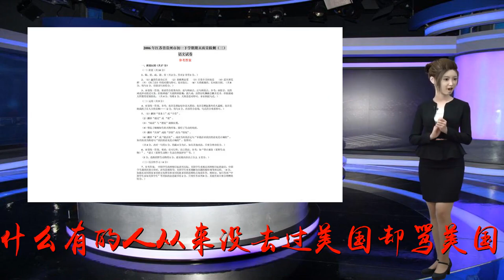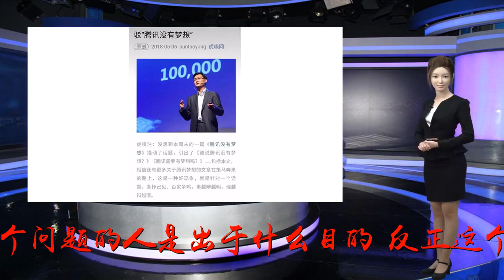驳“为什么有的人从来没去过美国却骂美国特别带劲”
谢谢！近日浏览网站，看到有人提出这样一个问题——为什么有的人从来没去过美国却骂美国特别带劲？看后总觉得心里不舒服，有话要说，不吐不快，必须反驳。不知道提出这个问题的人是出于什么目的，反正这个问题一看就觉得很不舒服——美国难道不该骂吗？没去过美国难道就不能骂美国？去了美国难道就不骂美国了吗？特别是“特别带劲”这个词，让人心里总觉得怪怪的，似乎对没去过美国却骂美国的人耿耿于怀，甚至有深仇大恨似的。美国到处称王称霸，到处惹是生非，不尽国际义务，扰乱经济秩序，破坏地区和世界和平，难道不该骂？那么该骂谁呢？难道维护经济秩序、维护世界和平稳定的国家和人民还该骂吗？真是岂有此理？没去过美国就不能骂美国吗？这是哪里的规定？是美国的规定还是联合国的规定，亦或是题主的“家规”？“家规”可不能拿出来唬人，尤其是那些见不得的“家规”，比如，没去过美国就不能骂美国。去了美国难道就不骂美国了吗？我看了一些朋友对这个问题的回答。有朋友说，去了美国的人，骂美国还更厉害呢！不知提出这个问题的人对此作何解答？非常希望提出这个问题的人能对“特别带劲”这个词做些解答，如果能将提出这个问题的初衷做些解答，那就更要谢天谢地谢人了！一个问题可以反映提问者的立场，提出这个问题的人不知是何立场？对于提出这个问题，笔者确实好奇甚至愤怒，所以写了此文，不敬之处敬请海涵。（毛开云）